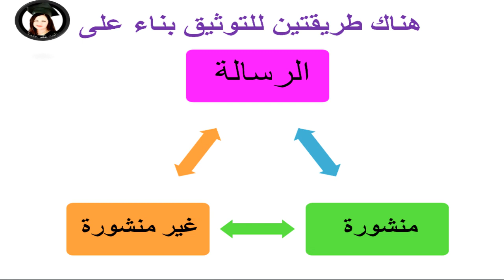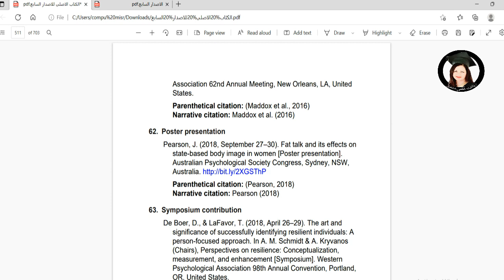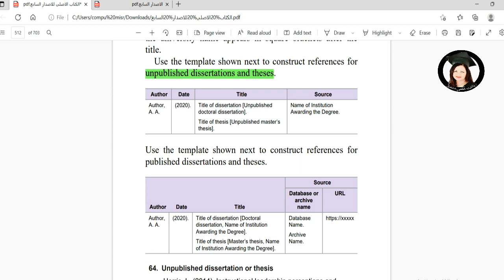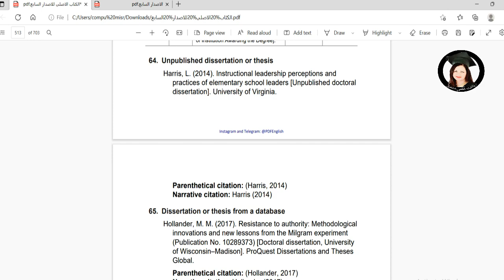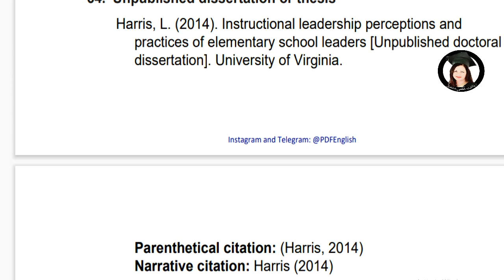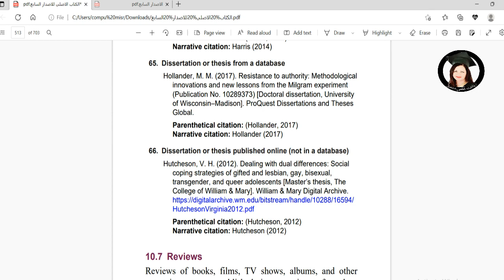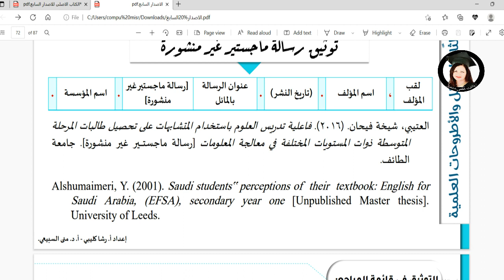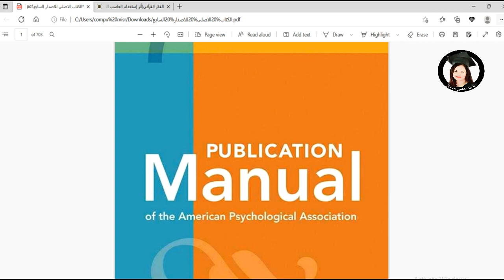كيف توثق رسائل الماجستير والدكتوراه غير المنشورة (وفقًا APA الإصدار السابع)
يساعدك هذا الفيديو  فهم  طريقة توثيق رسائل الماجستير والدكتوراه المنشورة والغير منشورة التى استعانت بها أثناء  أعدادك لرسالة الماجستير أو الدكتوراه وفقًا لطريقة توثيق الجمعية الأمريكية لعلم النفس  APA  الإصدار السابع .
توثيق رسالة ماجستير منشورة apa
توثيق رسالة ماجستير غير منشورة apa
تمنياتى لكم بالتوفيق فى إعداد بحث علمى متميز

د/ ماريان عياد